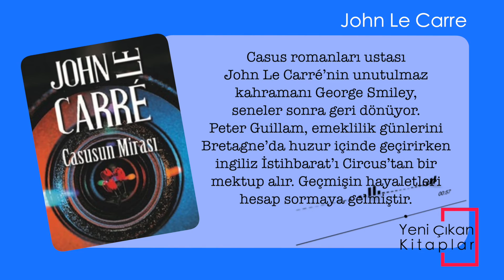Casusun Mirası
Casus romanları ustası John Le Carré’nin unutulmaz kahramanı George Smiley, seneler sonra geri dönüyor.

Peter Guillam, emeklilik günlerini Bretagne’da huzur içinde geçirirken İngiliz İstihbarat’ı Circus’tan bir mektup alır. Geçmişin hayaletleri hesap sormaya gelmiştir.

Zamanında alkışlanan operasyonların; Alec Leamas, Jim Prideaux, Peter Guillam ve George Smiley gibi karakterlerin baş tacı yapıldığı günlerin üzerinden uzun zaman geçmiştir. Soğuk Savaş’ın acımasız istihbarat savaşları ve gerekçeleri, o günleri yaşamamış yeni nesil tarafından hoş karşılanmayacak, masumların ölümü için adalet aranacaktır.

John Le Carré’nin, Soğuk Savaş’la bugünü birlikte ele aldığı, Soğuktan Gelen Casus ve Köstebek gibi önemli romanlarındaki karakteri bir araya getirdiği son romanı!

“Zamanının en önde gelen casus yazarı... Çok az yazar elli yılı aşkın süre birinci sınıf romanlar yazabilir.”

- Washington Post -

“Nefes kesici ve etkileyici – efsaneye tatmin edici bir son!”

- The Independent -